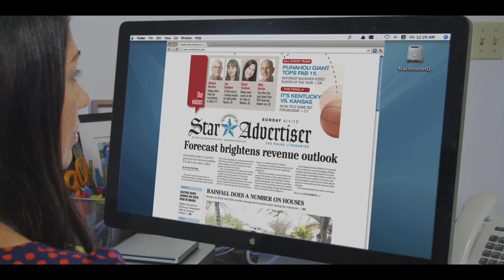Honolulu Star-Advertiser - Hawaii's news leader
The Honolulu Star-Advertiser provides up to the minute breaking news in Honolulu, Hawaii, with expanded photo coverage of Hawaii sports, entertainment, nightlife and insightful business news coverage.

Download our FREE App for all the news, weather and traffic in the palm of your hands.